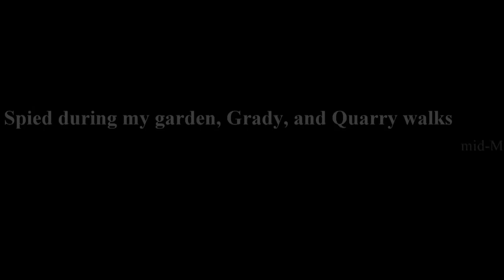Spied on my University Gardens, Grady Avenue, and Quarry Walks 2017 May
Flowers and such spied on my walks around the University gardens, Grady Avenue, and from the Quarry in early May 2017Original file =20170514Walks24s.mp4. Length = 24 seconds. Philip Mc philipmc